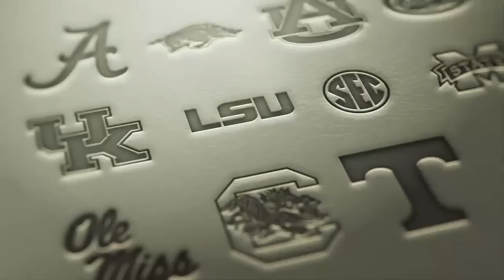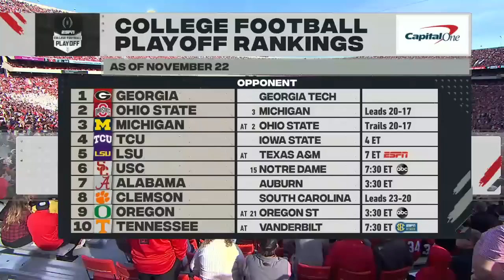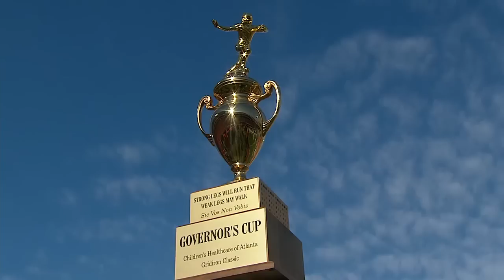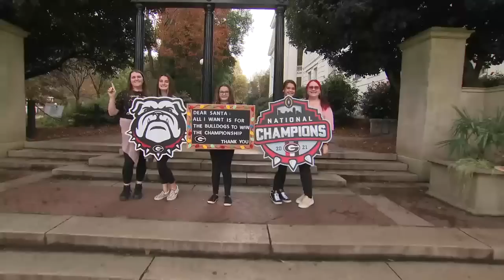NCAAF 2022 Week #13 - Georgia Tech Yellow Jackets @ Georgia Bulldogs